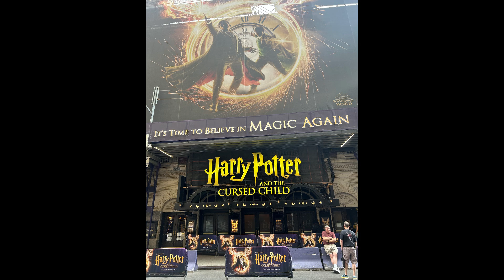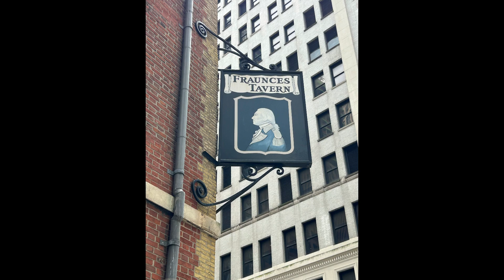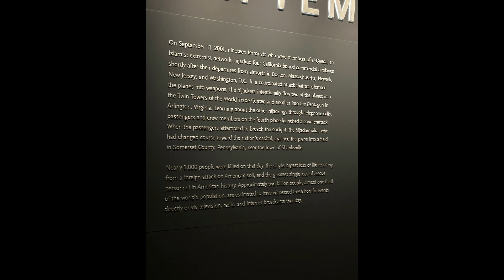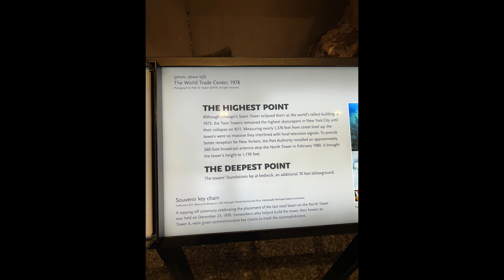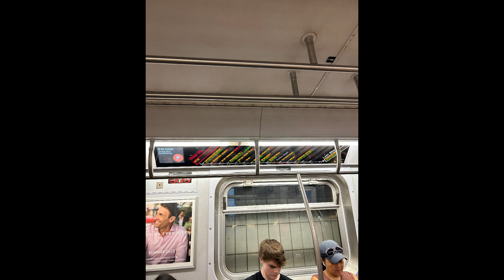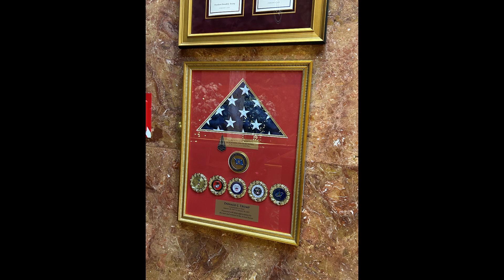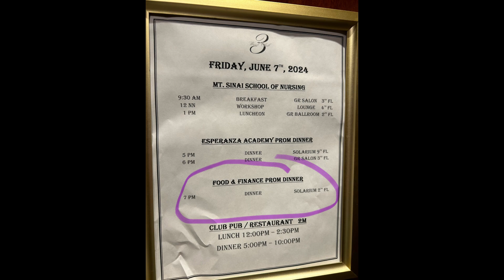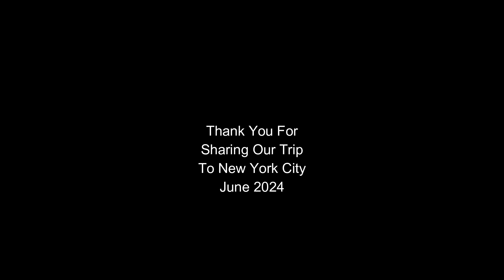20240605 9 Jill Ronnie NYC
Jill and Ronnie Go To New York City